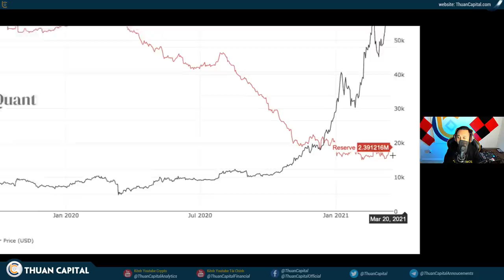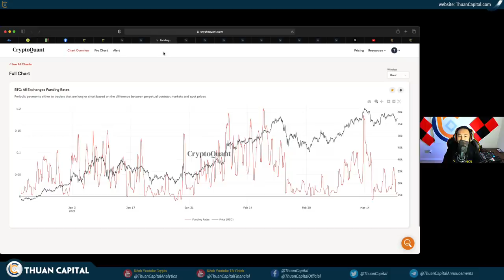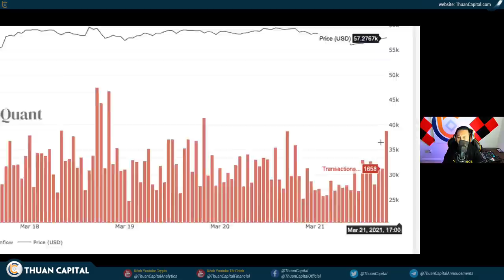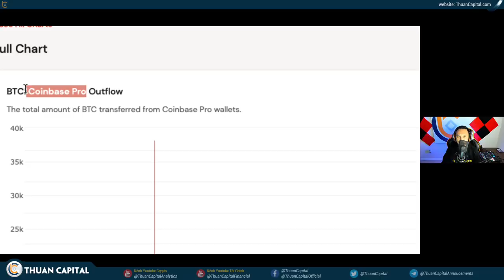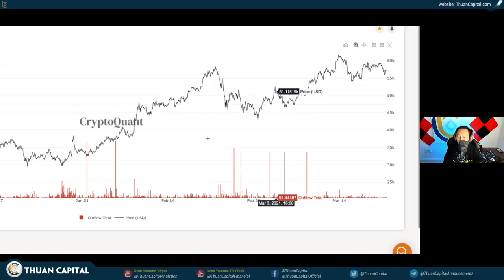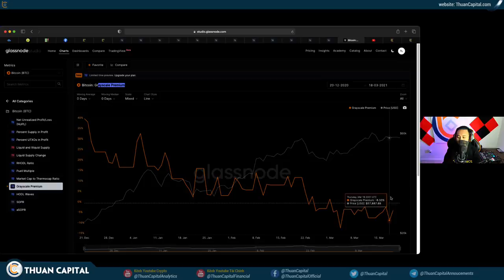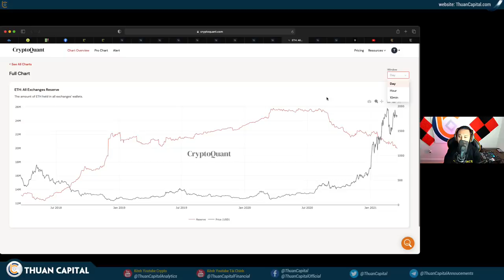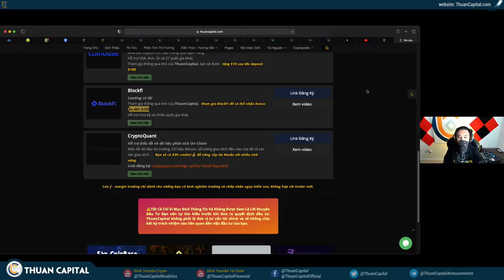980 (Phần 3) - Chuyện Gì Đang Xảy Ra? Ai Đang Bán BTC? CFTC KIỆN Coinbase | Phân Tích ON CHAIN